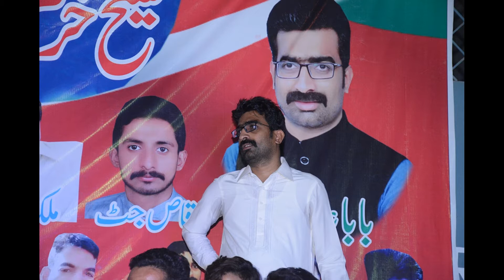Baba Group- Shera Nal Yarri